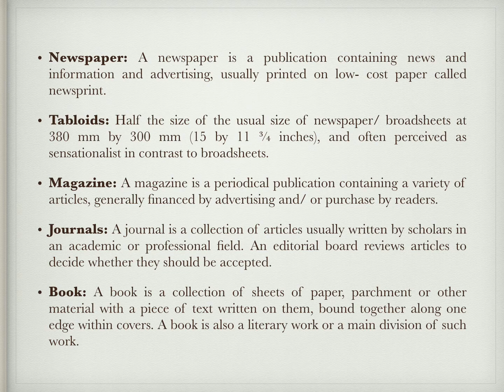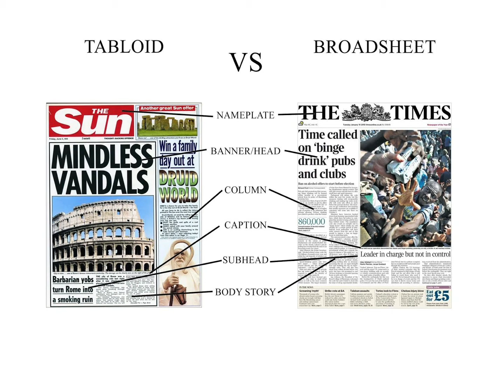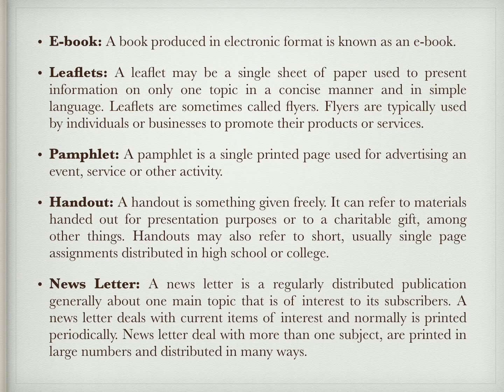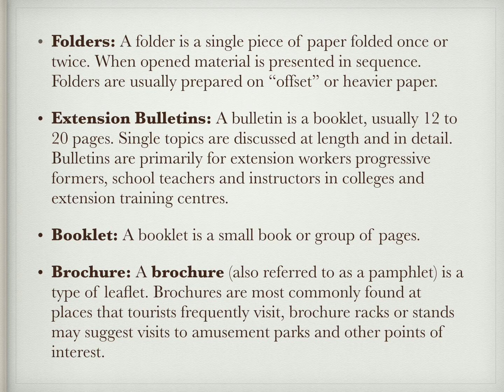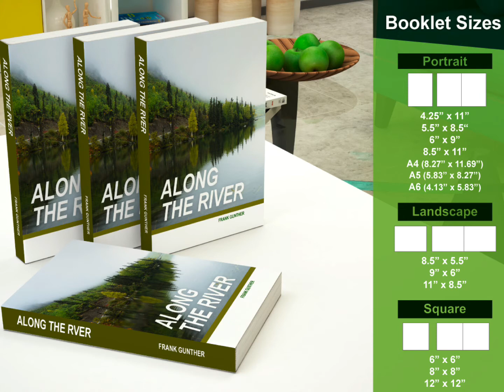Types of Print Material | Journalism & Mass Communication | Rajawat Manisha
The print material includes the books periodicals newspapers and reference books. The non-print material includes the audio-visual materials and electronic materials.

Advantages of Print Materials

Extremely portable. Print materials can be used in any location. • High comfort level. Most students are very comfortable using print materials to learn. • Cost effective. Print materials can be created and duplicated with little expense. • Readily available. Many distance learning courses can take advantage of existing textbooks thus saving the time and expense of creating custom materials.

LIMITATIONS:

Text also has limitations. The most obvious drawback of text as a knowledge building and communication tool is that it lacks the inherent expressiveness of speech. When speech is transcribed into text, it loses many of its unique qualities - tone, rhythm, pace and repetition that helps to reduce memory demands and support comprehension.